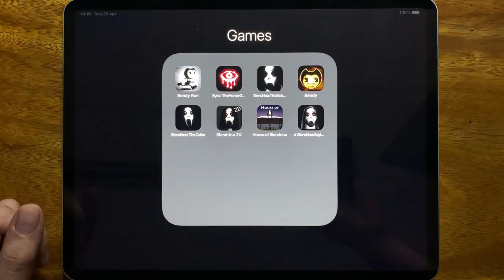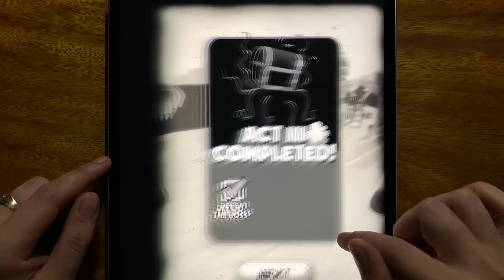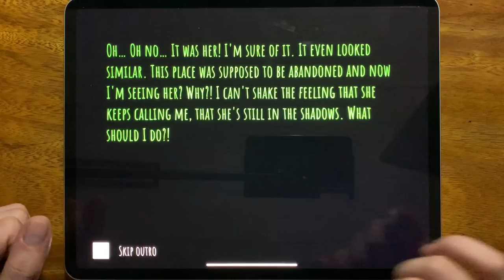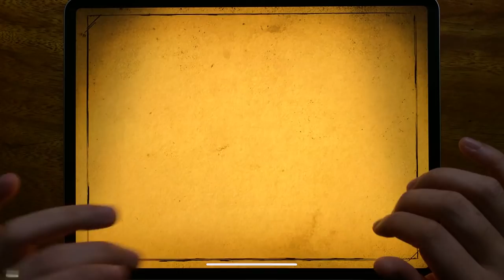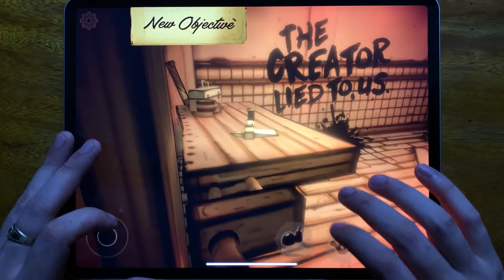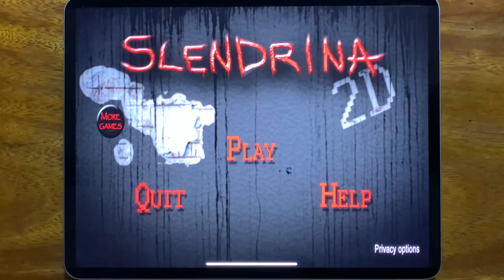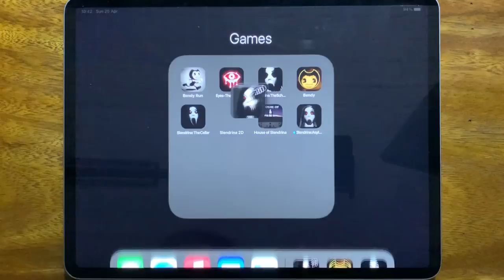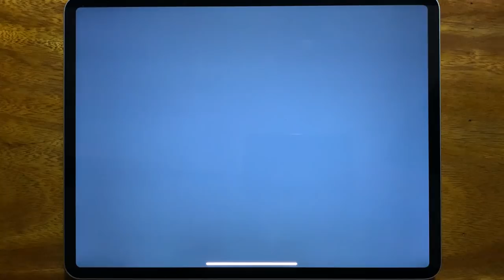Bendy Run, Eyes The Horror Game, Slendrina The School, Bendy, Slendrina The Cellar, Slendrina 2D....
Bendy Run, Eyes The Horror Game, Slendrina The School, Bendy, Slendrina The Cellar, Slendrina 2D, House of Slendrina, Slendrina Asylum